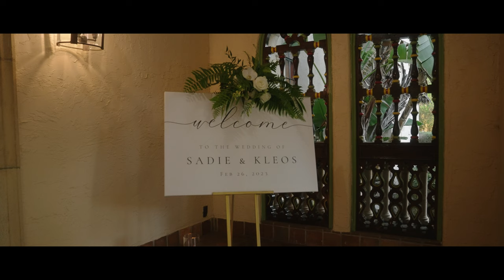Mr. & Mrs. Mucelli | Powel Crosley Estate - Sarasota, FL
Recently engaged? Looking for a Wedding Videographer - we'd love to be a part of your day!

Blanton Creative is a Central Florida based film house - specializing in Wedding Videography and much more - visit us

▸ Filmed & Edited by: Blanton Creative, LLC